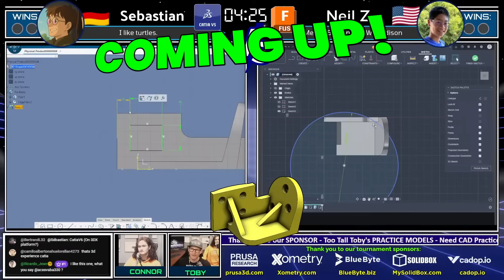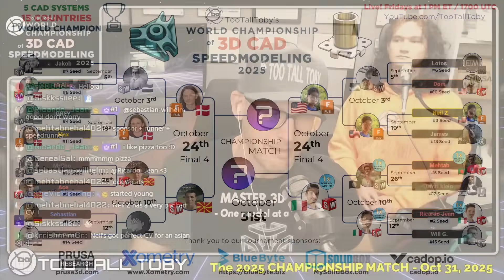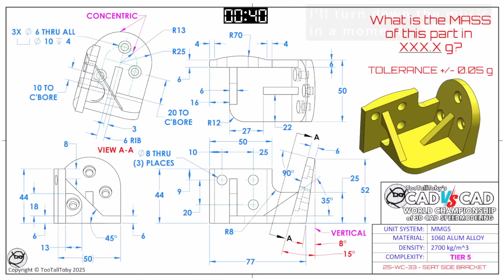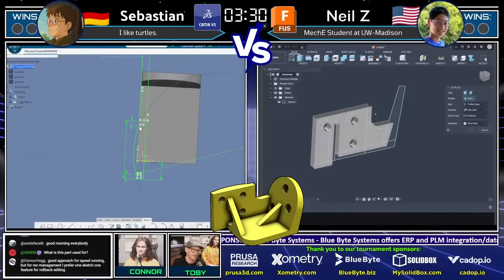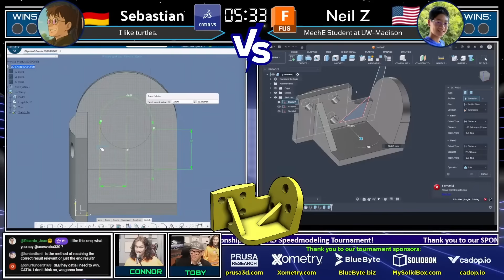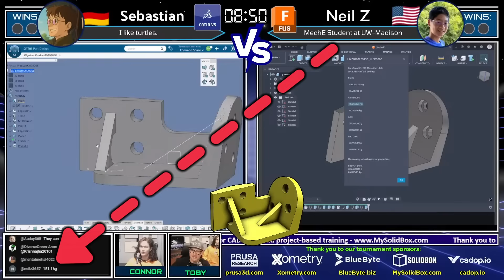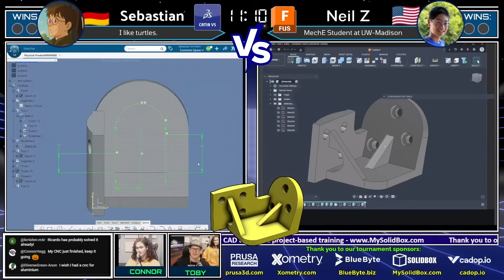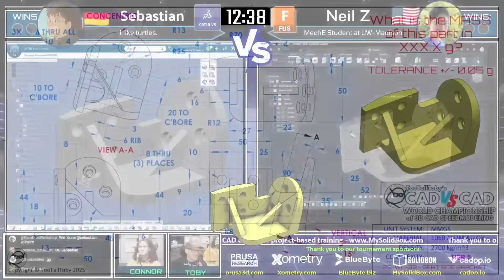CAD vs CAD Tournament - 2025!! - CATIA vs FUSION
Enjoy this highlight from the 2025 WORLD CHAMPIONSHIP of 3D CAD SPEEDMODELING!

Thank you — we truly appreciate it! 🙏

⚔️ The Competitors:
🔹  Sebastian - CATIA V5 and V6 - He likes Turtles (GERMANY)
🔹  Neil Z - Robotics wizard - Fusion Expert (UNITED STATES)

💥 The Challenge:
Both competitors must recreate a 3D model from a 2D drawing, determine the correct mass, and submit their solution as fast as possible! Who will advance to the Finals? Watch now to find out!

🔥 CAD vs CAD – The Ultimate Speed Modeling Battle!

Turn your CAD files into parts quickly with Xometry's Manufacturing on Demand platform

$200 maximum discount, valid through end of 2025.

Blue Byte Systems is an industry leader in SOLIDWORKS and PDM customization.
Blue Byte Systems offers ERP and PLM integration/data migration

*SOLIDBOX*
Need a computer designed to fit your CAD needs? Our friends at Solidbox can help you! They offer products that are optimized for CAD users, including desktops, laptops, and peripherals. In addition to products offered, Solidbox can assist with project-based training to help engineers and designers learn new programs and explore new functionality while working on their projects.

Modern CAD Documentation, Simplified.

In a fast‑moving market, legacy CAD documentation slows projects and inflates costs. Our cloud‑first platform automates repetitive tasks, keeps data consistent across teams, and scales effortlessly as your product lines grow. Engineers stay focused on design, while stakeholders get clean, export‑ready deliverables—instantly.

*Plasticity*
Advanced & Class-A Surfacing
Sculpt beautiful, production-ready geometry.

Easy Interoperability
Expert directly into your CAD workflow.

No Subscriptions
Own your tools, no strings attached.

*Prusa 3D Printers*
Reliable and Easy to use high-speed 3D Printers!